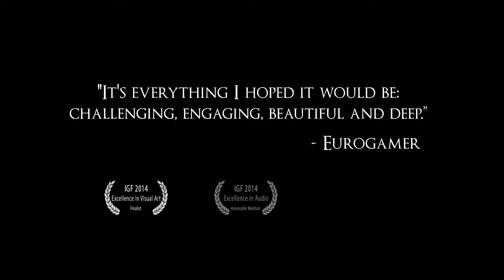Your Saga Starts Now - The Banner Saga (PS4, PS Vita, englisch)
Durchlebt eine epische Wikinger-Sage, in der deine Entscheidungen deine Reise direkt beeinflussen.